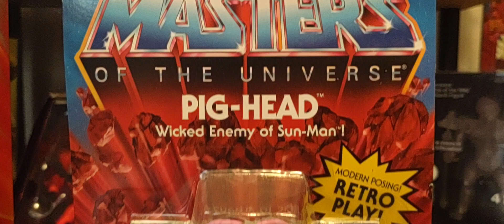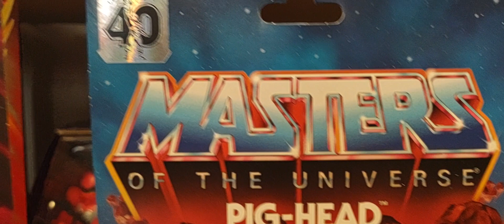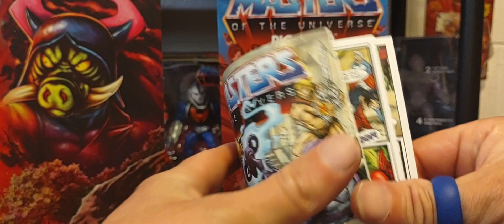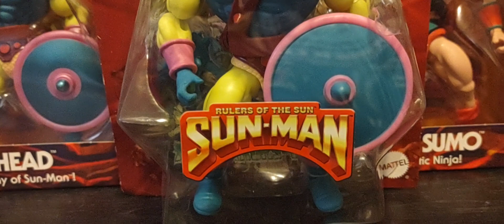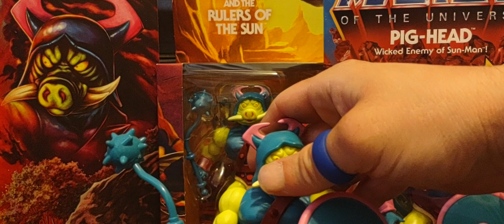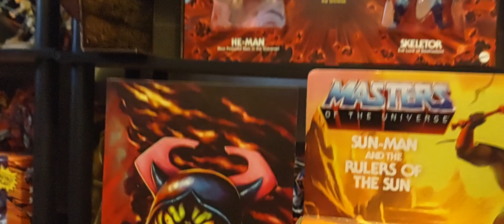A Review and Look at The Masters of the Universe Origins Wave 9 figure of PIG HEAD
Heman The Masters of the Universe Origins Wave 9 figure of PIG HEAD